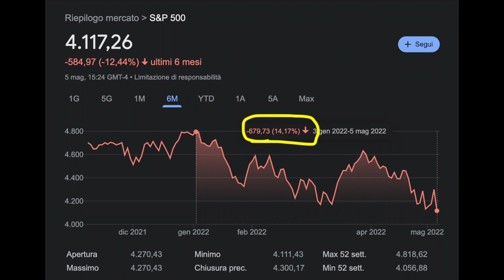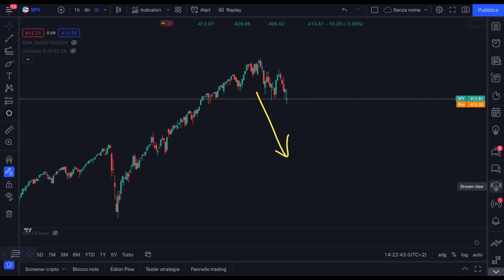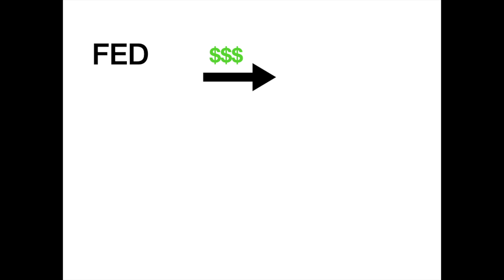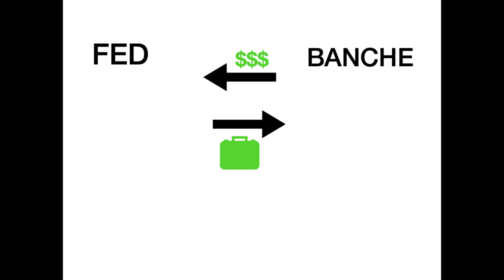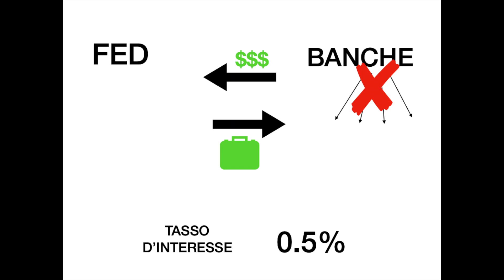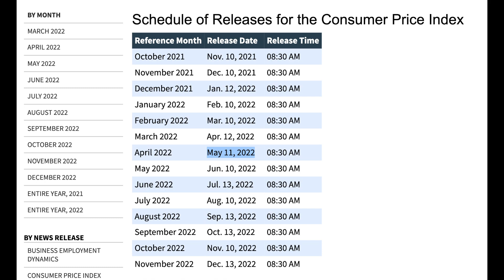CROLLO DEI MERCATI | Sta arrivando... (11 Maggio)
In questo video andremo a capire alcuni dei motivi che stanno facendo crollare il mercato azionario in questi giorni, prestando particolare attenzione all'11 Maggio.

Investire a leva su Bitcoin (FINO A 500$ DI BONUS) sul primo deposito!